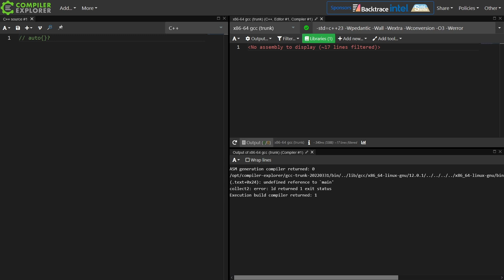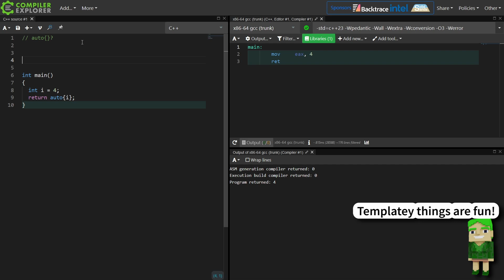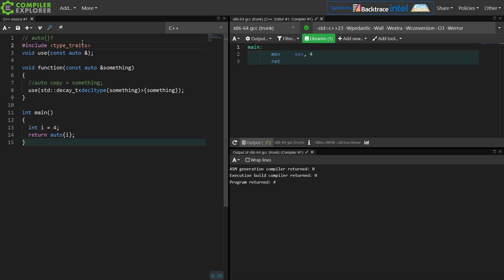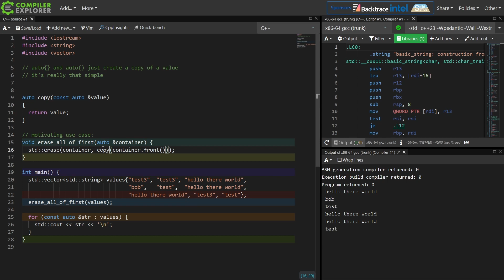C++ Weekly - Ep 323 - C++23's auto{} and auto()